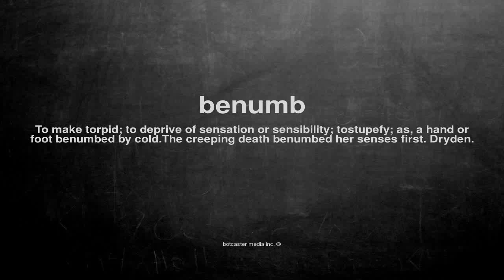What does benumb mean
What does benumb mean in English?